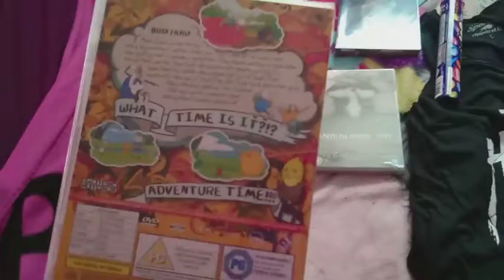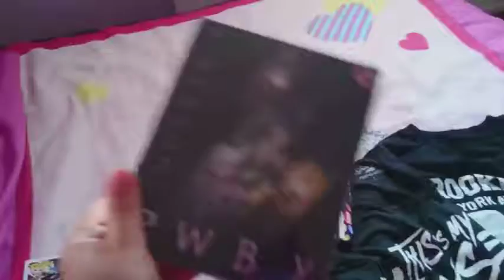ThrowBack Vlog #2 - Last Christmas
Since we are only a couple days from xmas enjoy last christmas vlog puppy and present haul enjoy.